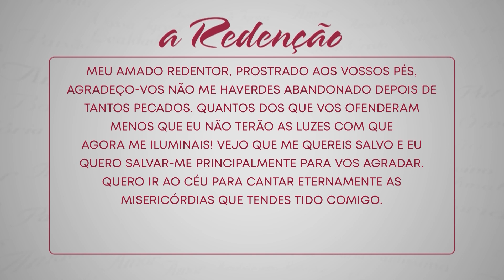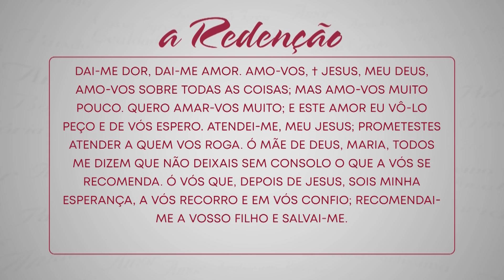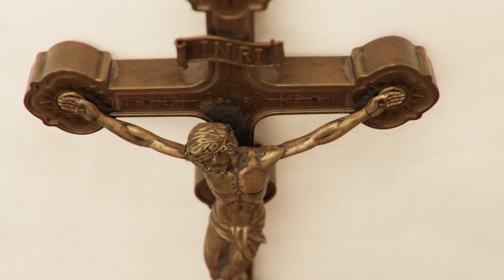A Redenção - Pe. Jadeilson Santos - 13/10/2020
Reflexão diária a partir das meditações de Santo Afonso de Maria de Ligório, feita pelo Missionário Redentorista, Pe. Jadeilson Santos , na TV Pai Eterno. Neste episódio, o tema é "Da misericórdia de Deus".